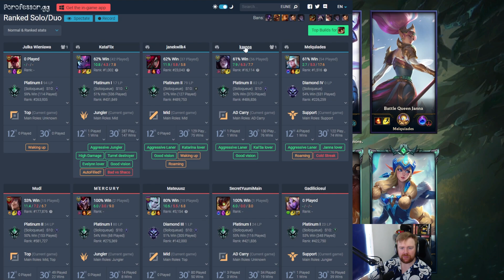WHERE TO PLAY MAGES NOW? BOT LANE! ZIGGS! - Unranked to Diamond: EUNE Edition | League of Legends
So with Mages being near impossible to play they are finding a new home in bot lane, this game is a good example why! You don't have to care about roaming as bot laners don't roam, you get to power farm to mid game and have the safety of a support! League of Legends Ziggs Bot Gameplay.